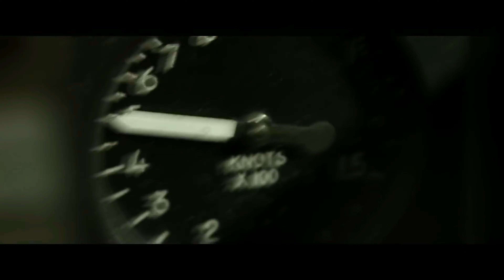Top Gun Maverick Offical Trailer 2019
It has been a long time since the smash hit Top Gun, we catch up with Maverick (Tom Cruise) Many years later, Ed Harris is speaking to him and asking why he is still only a Captain and not an Admiral yet. Looks  like it is going to be a fun packed action ride.